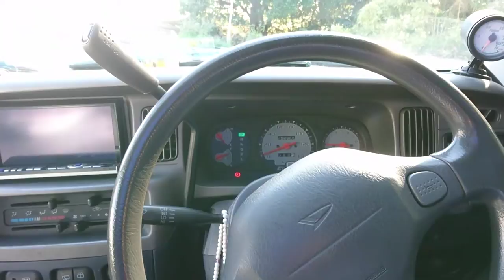アトレー君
エンジン始動